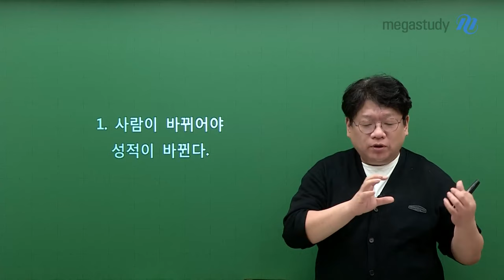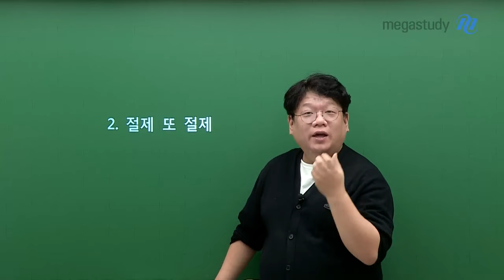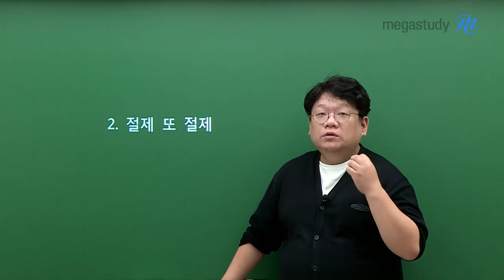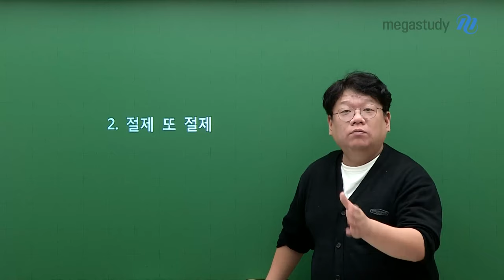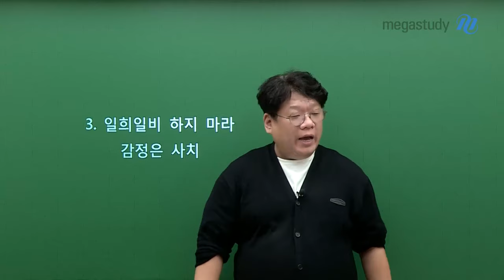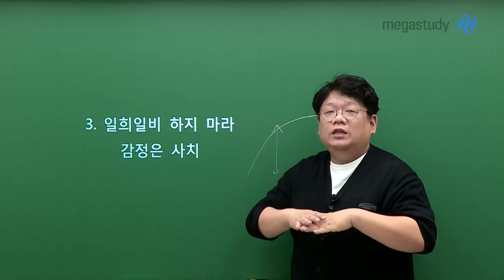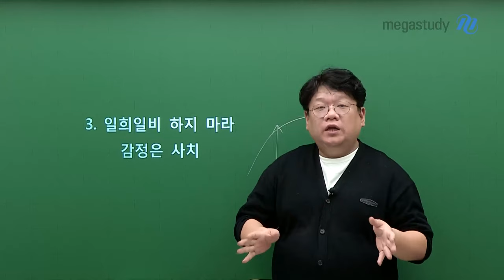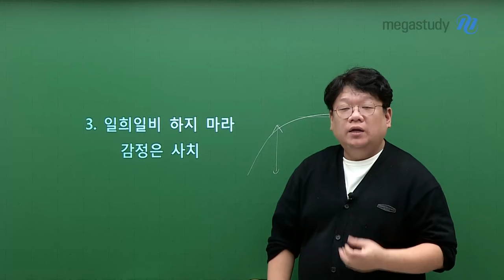[메가스터디] 영어 고정재쌤 - 공부 좀 해본 내가 말한다! N수생 3원칙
공부 좀 해본 고정재 선생님이 말한다!

재수도 경험하고, 재수생들의 상담 경험도 많은
고정재 선생님께서 N수생의 3원칙을 알려드립니다!

〈 N수생 3원칙 〉
1) 사람이 바뀌어야 성적이 바뀐다!
2) 절제 또 절제
3) 일희일비 하지 마라! 감정은 사치다

N수생이 가져야 할 마음가짐은 영상으로 확인하세요!

- 영어 고정재 선생님을 더 알고 싶다면?